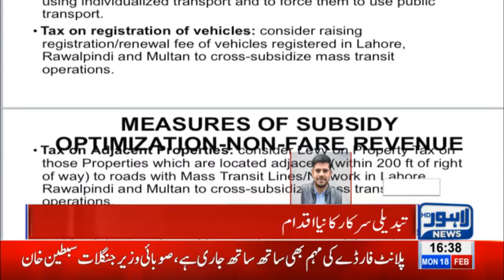Mass transit advises cut down in Metro Bus subsidy